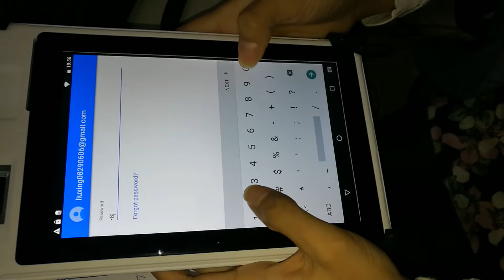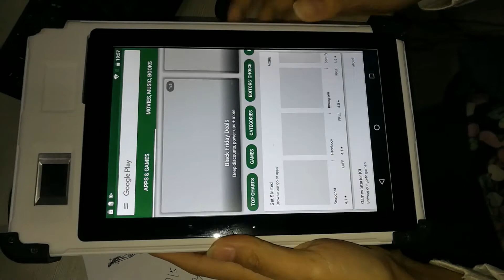Huifan Patent FP08 Android 6 0 Fingerprint tablet